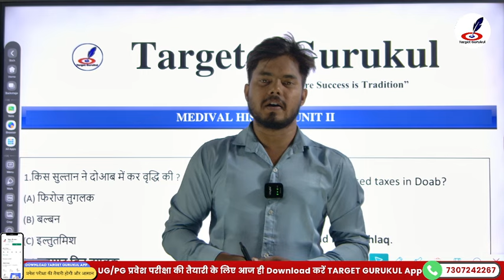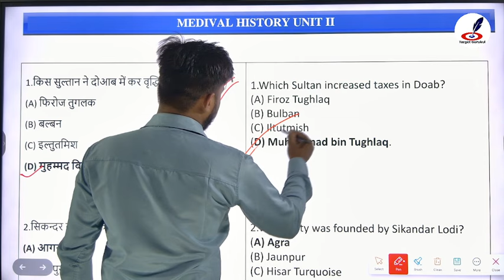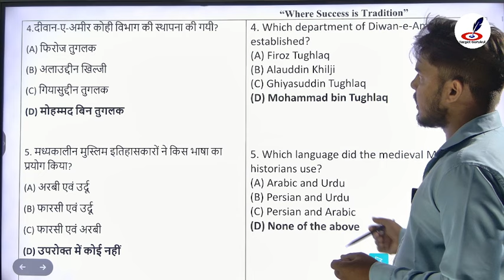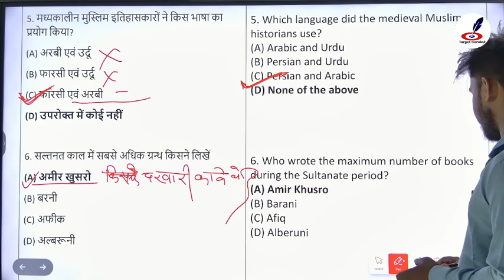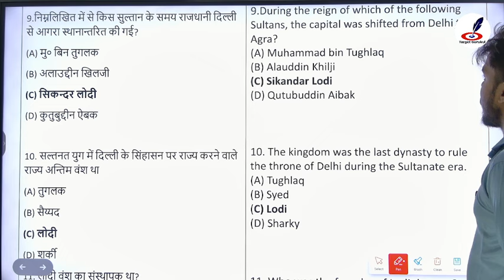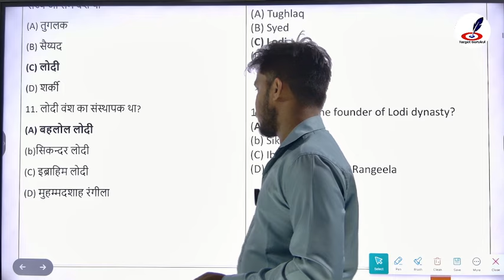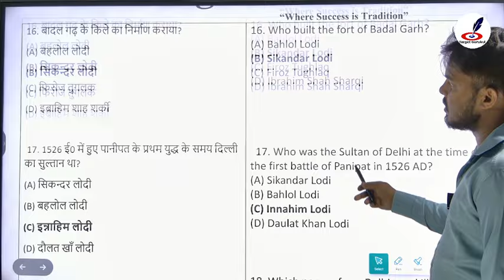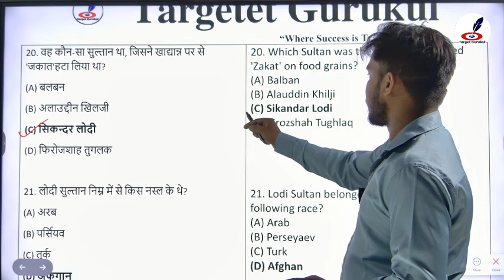Important MCQ'S Of Medical History | HIS 104 Important Questions | BA 2nd Semester Exam |DDU, MGKVP